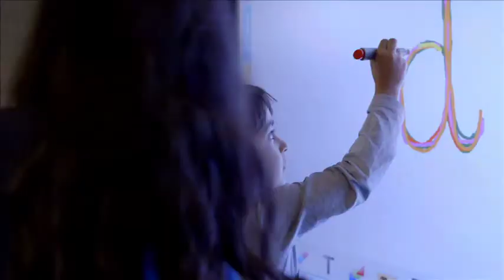Miss Kiet's Children (2017) Official Trailer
Miss Kiet's pupils have just arrived in Holland; many are refugees. Everything is new and confusing, and some are quarrelsome. But Miss Kiet's firm but loving hand brings calm and awakens interest. She not only teachers her pupils Dutch, but also teaches them to solve problems together and respect one antoher. The film focuses on four refugee children of different nationalities. The camera closely follows their struggles to learn a new language, their fights, their friendships and their first loves. By the end, an affectionate community has grown--the fruit of a teacher's dedication. A film of many touching, and some hilarious, moments, Miss Kiet's Children chronicles changes that are small yet at the same time immense.

In Theatres December 13th, 2017